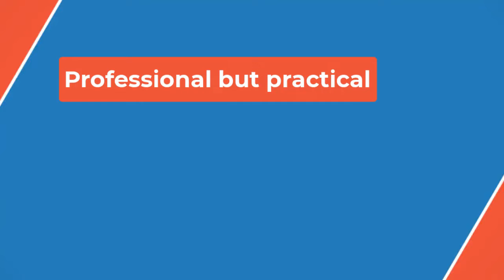🔴Cate Campbell's Olympic dream shattered in heartbreaking scenes at swimming trials👀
Elsewhere on Friday, men's 1500m freestyle favourite Sam Short withdrew from the trials due to illness, but has already posted a time under Swimming Australia's qualifying benchmark for the Olympics. Short won bronze in the 1500m at last year's world championships in Japan, and the 19-year-old had already finished second in both the 400m and 800m freestyle finals earlier at the trials. After securing selection in those events he revealed he had been battling gastroenteritis.

The 32-year-old clocked 54.27 seconds, which was just 0.01 second behind eighth-ranked swimmer Milla Jansen. In a field stacked with talent, Meg Harris (52.52) topped the time sheets ahead of last year's world champion Mollie O'Callaghan (52.57).

Shayna Jack (52.60) was third-quickest and Campbell's sister Bronte (52.95) was fourth ahead of Olivia Wunsch (53.30), reigning Olympic champion Emma McKeon (53.61) and Brianna Throssell (53.78). Cate Campbell looked shattered as she exited the pool and didn't speak to the media.